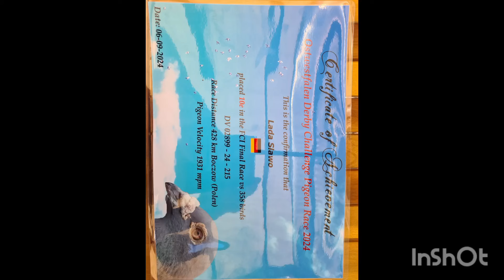Wg Ostwestfalen Derby. In Espelkamp